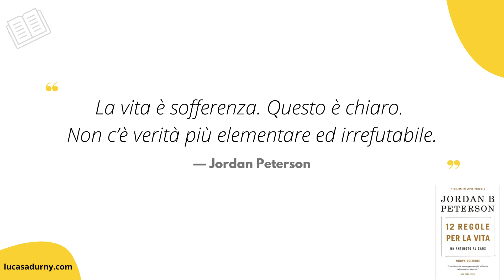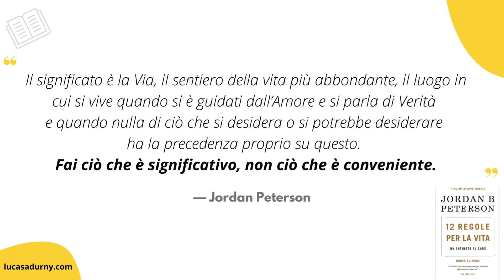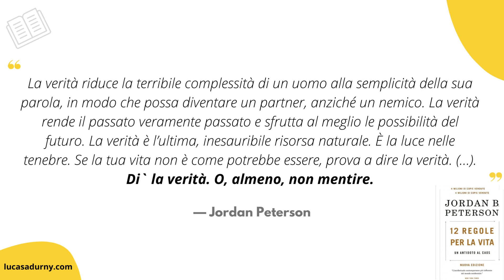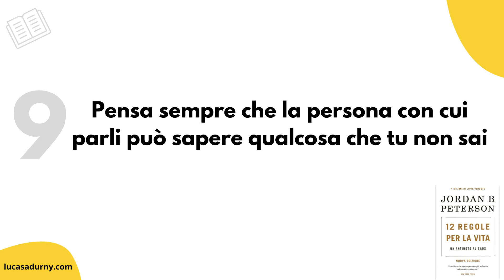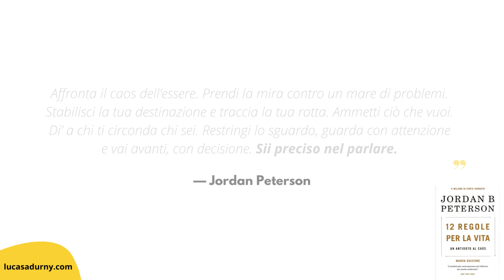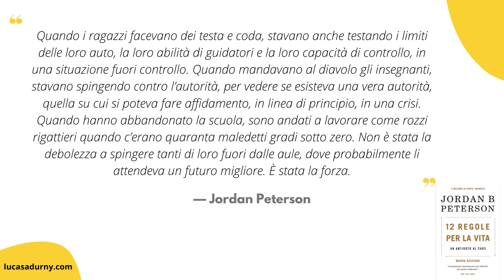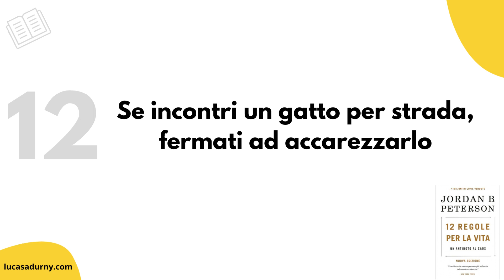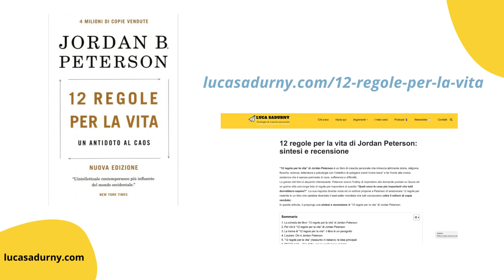12 REGOLE PER LA VITA di Jordan Peterson - Sintesi (Parte 2/2)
↓↓↓↓↓ Clicca su "Mostra di più" ↓↓↓↓↓
RISORSE
✉️  Ricevi le mie newsletter e tanto materiale gratuito (riassunti, guide...)

ARGOMENTO DELL'EPISODIO
12 REGOLE PER LA VITA di Jordan Peterson - Sintesi (Parte 2/2)
In quest'episodio vedremo:
0:00 - 1:39 | Introduzione alla seconda parte
0:17 - 1:48 | #7 – Stai dritto, con le spalle bene indietro
1:49 - 3:53 | #8 – Tratta te stesso come fai con chi si affida a te
3:54 - 5:36 | #9 – Scegli amici che vogliono il meglio per te
5:37 - 7:33 | #10 – Confrontati con chi eri ieri invece di paragonarti a qualcun altro
7:34 - 10:54 | #11 – Non permettere che i tuoi figli facciano qualcosa che te li farà piacere di meno
10:55 - 13:19 | #12 – Se incontri un gatto per strada, fermati ad accarezzarlo
13:20 - 15:32 | Conclusioni + Recensione

PRESENTAZIONE DEL PROGETTO
Idee, libri e strategie di crescita personale per migliorare te stesso e la tua vita. In questo podcast troverai ciò di cui hai bisogno per lavorare su felicità, successo, gestione del tempo, educazione finanziaria e crescita personale a 360 gradi.